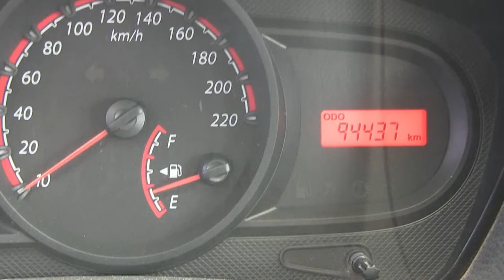Ford / Ikon / 2015 - FC137178